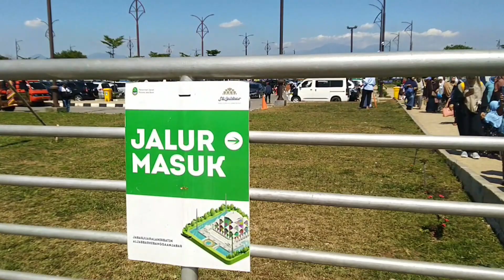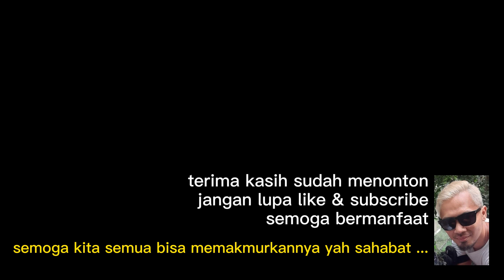jalan masuk ke masjid al jabbar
kali ini liburan murah bermain ke masjid al-jabbar bandung jawabarat, mesjid ini adalah mesjid apung yang di bangun oleh ridwan kamil atau kang emil, abiy hilman berusaha merekam access masuk atau jalan masuk ke mesjid lewat depan, dengan tujuan supaya para sahabat yang ingin ke mesjid al jabbar tidak tersesat di sana, kalau pun tersesat bisa tanya satpam atau satuan pengaman yang sedang berjaga di sana, semoga kita semua bisa menyempatkan untuk datang dan melihat kemegahan mesjid nya dan bisa memakmurkannya, aamiin.